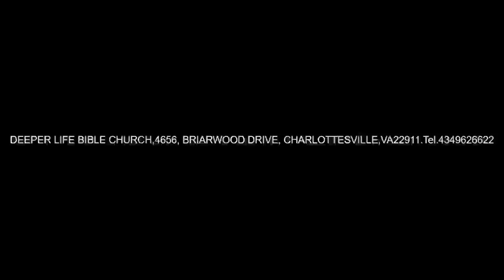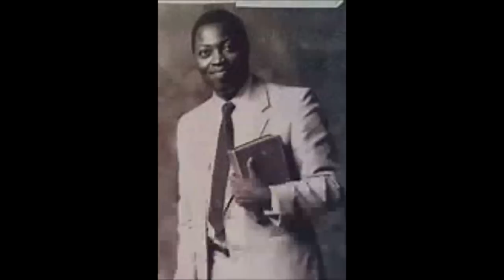MISSION AND MISSIONARIES BY PAS W F KUMUYI